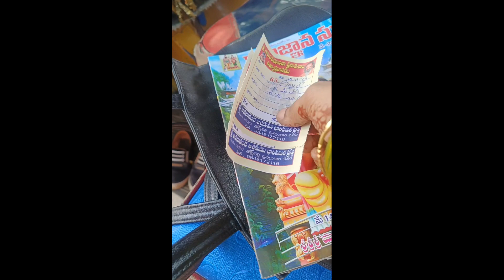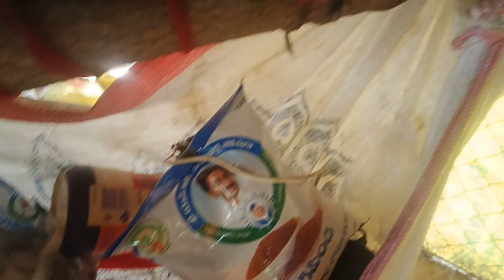పూరి గుడిసె అని పొరపాటు పడకండి లోపల చూస్తే ఆచార్య పోతారుsiddika vlogs#